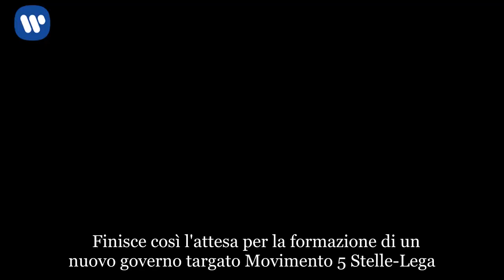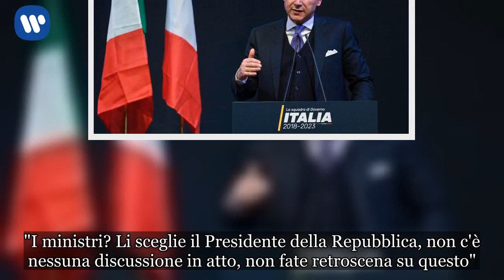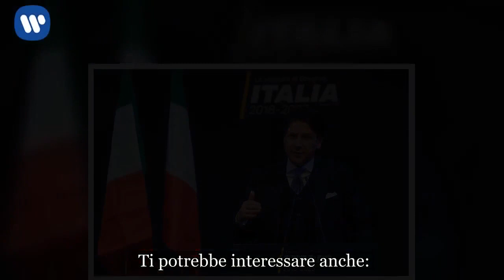Governo, Mattarella ha dato incarico a Giuseppe Conte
Finisce così l'attesa per la formazione di un nuovo governo targato Movimento 5 Stelle-Lega. Il presidente della Repubblica Sergio Mattarella ha convocato Giuseppe Conte al Quirinale nel pomeriggio. Fonti in casa Lega assicuravano già nella mattina: "Siamo pronti a partire". Di Maio invece aveva detto: "Conte? Ci siamo sentiti per farci un in bocca al lupo per l', non per noi. Se ci vedremo? No, immagino lui abbia tutta la trafila istituzionale da fare. Non faccio il totoministri", ha poi aggiunto dribblando le domande dei cronisti sulla composizione del nuovo esecutivo. Poco dopo le 19, poi, l'ufficialità: Mattarella ha dato l'incarico a Conte per formare il nuovo esecutivo. Lui ha accettato con riserva. "Lo avevo promesso. Finalmente è iniziata la Terza Repubblica, una Repubblica in cui i cittadini fanno un passo avanti e la politica un passo indietro. Il presidente del Consiglio verrà incaricato su indicazione di due forze politiche che si sono messe insieme. Questo è un governo votato che non si regge sui voltagabbana". (Continua a leggere dopo la foto)  "Sarà il governo più politico di tutti. Giuseppe Conte, se sarà incaricato, sarà il presidente del Consiglio più politico che abbiamo mai avuto", sottolinea Di Maio. "I ministri? Li sceglie il Presidente della Repubblica, non c'è nessuna discussione in atto, non fate retroscena su questo". Potrebbe esserci già martedì o mercoledì la seduta del Senato per la votazione di fiducia al nuovo governo, mentre il voto sul Def a Palazzo Madama si terrà dopo quello di fiducia al nuovo governo. "Non ci sono meri esecutori" dice il leader della Lega Matteo Salvini. "Giuseppe Conte dovrà essere indipendente, anche se ovviamente siamo davanti a una maggioranza politica. Noi rispondiamo ai cittadini italiani". (Continua a leggere dopo le foto)   Il candidato premier, assicura, avrà autonomia ''piena'' e non sarà condizionato da vincoli della Lega e dei 5Stelle."Se sto facendo quello che sto facendo è perché gli alleati del centrodestra mi hanno detto vai" dice Matteo Salvini, entrando alla Camera, rispondendo così a chi gli chiede se l'alleanza del centrodestra è ancora salda. "Chiedete a Berlusconi e Meloni se hanno cambiato idea, io sto facendo quello che sto facendo per il bene del Paese". Paolo Savona, secondo quanto si apprende da fonti parlamentari, non sarà ministro dell'. Al dicastero di via XX Settembre dovrebbe approdare, secondo le indicazioni della Lega, il vice segretario Giancarlo Giorgetti.